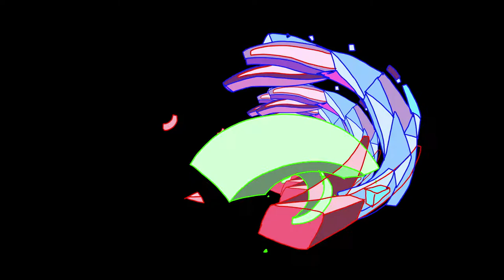Space Gorilla & Broken Keys - Drifting [Official Music Video]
Music writer and recorded by Ryan Hodson aka Space Gorilla. Vocals and lyrics written and performed by Tommy Sheridan aka Broken Keys. Mixed and mastered by Michael Burtt